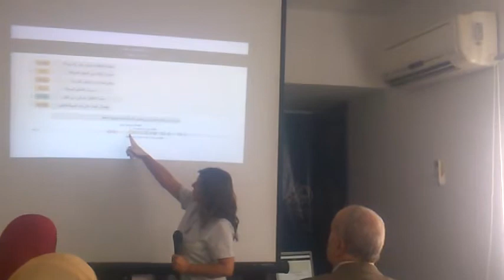كلمة سلمي حسين في ندوة الانفاق علي التعليم